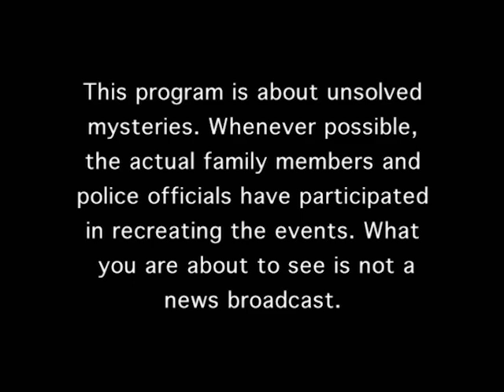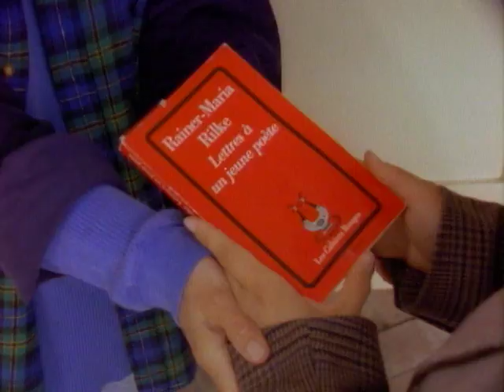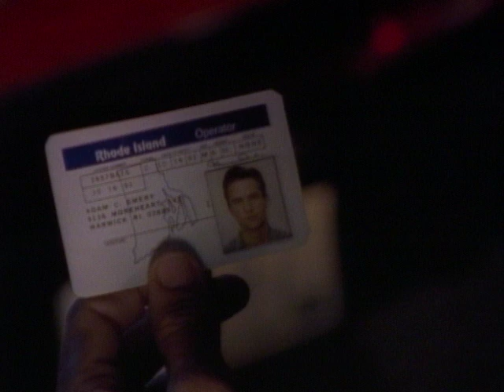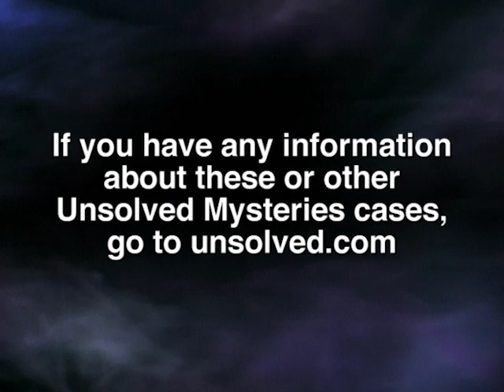Unsolved Mysteries with Robert Stack - Season 7, Episode 3 - Full Episode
This episode includes: Adoptee Coincidences, Emery's Last Stand, Dub's Last Chance and UD: Bomb Throwing Fugitive.